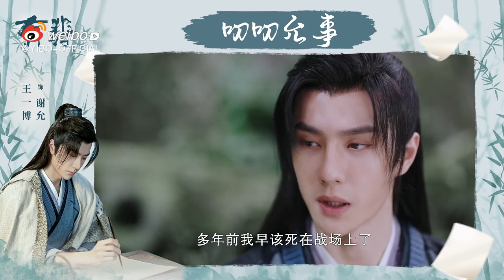210113 Wang Yibo on YIBO-OFFICIAL Weibo Update | 210113 王一博 微博 | Legend of Fei Xie Yun | 有翡 谢允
210113 Wang Yibo on YIBO-OFFICIAL Weibo Update
210113 王一博 微博
Wang Yibo Legend of Fei
王一博 有翡
Wang Yibo Xie Yun
王一博 谢允